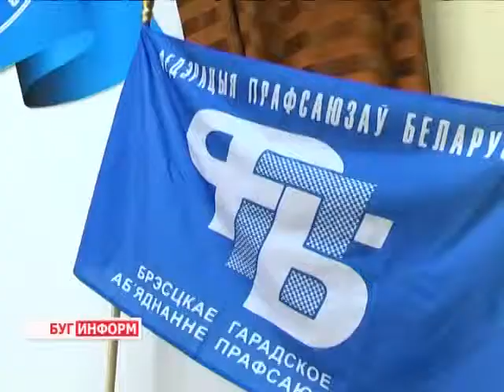2015-03-25 г. Брест. Церемония представления флага. Телекомпания Буг-ТВ.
Церемония представления флага городского объединения профсоюзов.
Не вместо,  а вместе. Под таким девизом  прошла торжественная церемония представления флага городского объединения профсоюзов профсоюзному активу города Бреста. Участники мероприятия - члены совета городского объединения профсоюзов, представители власти и общественности города, ветераны и молодёжь.  Также на мероприятии были определены цели и задачи, решение которых будут выработано с учётом интересов жителей города Бреста, представителями структуры, а также исполнительной власти.